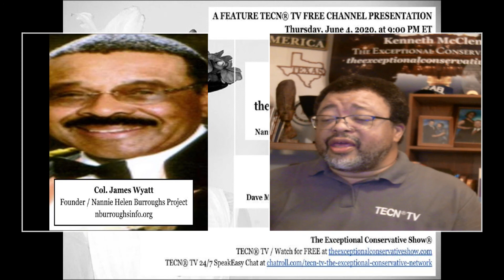TECN® TV / Col. James Wyatt / Founder / Nannie Helen Burroughs Project / nburroughsinfo.org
A FEATURE TECN® TV FREE CHANNEL PRESENTATION
Thursday, June 4, 2020, at 9:00 PM ET

Nannie Helen Burroughs: Race, Police Brutality, and the Absence of American Leadership
Col. James Wyatt / Founder / Nannie Helen Burroughs Project / nburroughsinfo.org

Talk to Me at Gab: @ gab.ai/TheExceptionalOne

"Internet Television for the Modern Viewer"